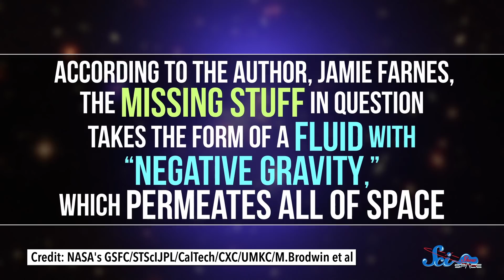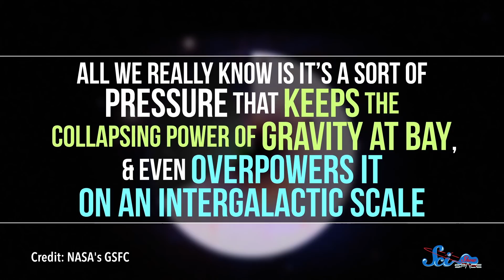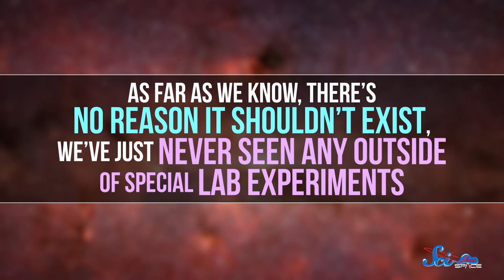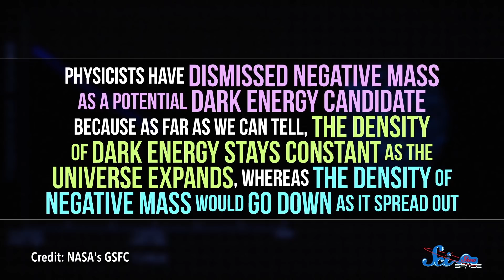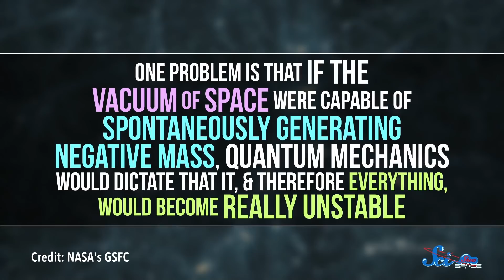No, We Did Not Just Solve Dark Matter and Dark Energy | SciShow News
A paper published last week proposed a hypothesis that identified 95% of the missing stuff in the universe, but the headlines have been a little over-hyped.

Alex Hackman, Andrew Finley Brenan, Lazarus G, Sam Lutfi, D.A. Noe,  الخليفي سلطان, Piya Shedden, KatieMarie Magnone, Scott Satovsky Jr, Charles Southerland, Patrick D. Ashmore, charles george, Kevin Bealer, Chris Peters